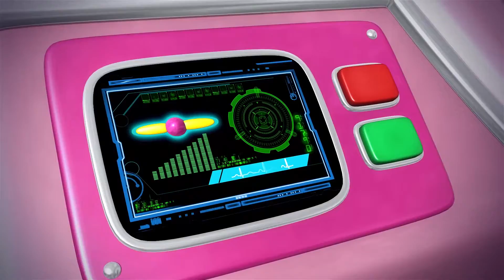Cinq p'tits canards ! V2 | Comptines et Chansons Pour Bébé & Enfants | KiiYii En Français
Permet d'apprendre des rimes amusantes et de regarder des vidéos amusantes! La vidéo d'aujourd'hui est Cinq p'tits canards ! V2

00:00 Cinq p'tits canards ! V2
02:20 Chanson Des chiffre De 1 à 20
03:50 1,2, Que dois je faire ?
05:32 Dix Petits Bus Partie 2
07:04 La chanson pour s’habiller
08:50 Il était une chevrière
10:10 Allons à la chasse au Lion
13:09 Nouveau Bébé
15:05 Dix petits bébés
16:37 Tic et toc tinte l'Horloge
17:57 J'ai une petite poupée que j'habille tout en bleu
19:35 Dix petits animaux
20:56 Cinq Petits Singes V2
22:57 Chanson du Pot
24:15 La chanson des formes du train
26:17 Le Pont De Londres S'ecroule
28:24 Si tu sais que tu es heureux

Des créateurs de Little Baby Bum, une nouvelle chaîne musicale pour enfants est à la disposition des plus petits.

Rempli de plaisir, d'aventure et d'éducation, ces animations colorées seront préférées par les plus petits. Chaque vidéo est chargée de caractères et de messages positifs.

Alors rejoignez Kii et Yii maintenant!